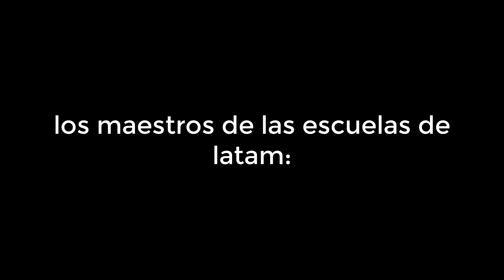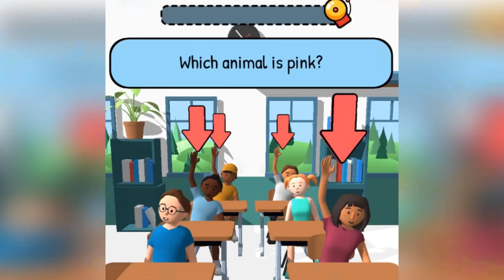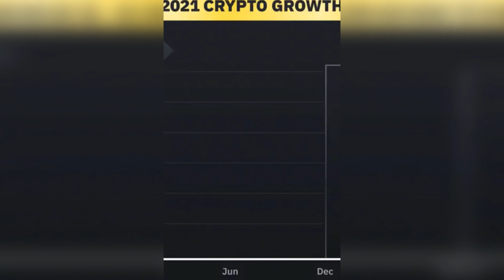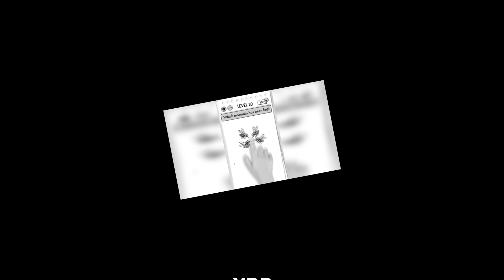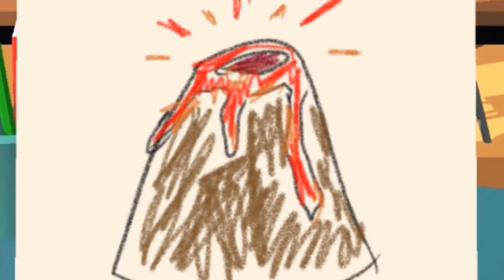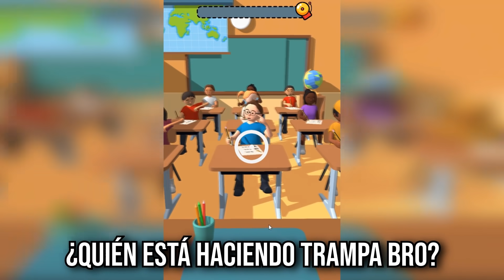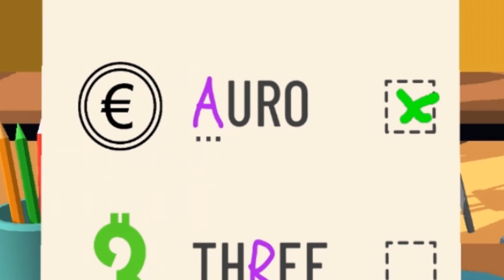SIMULADOR de niños pendej…😐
La canción de la intro: Hipnotikze - fetty

Todo se grabo en twitch!